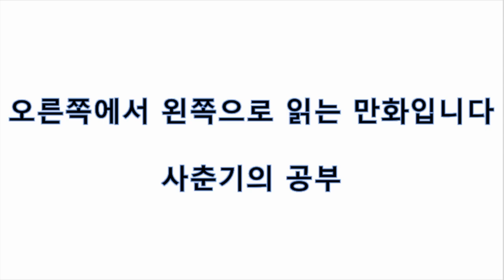만화 소개 영상 1편 사춘기의 공부